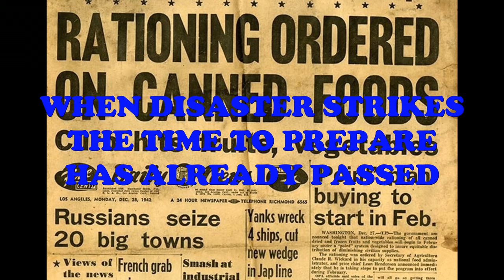Hurricane in Louisiana 2021: Ida coming ashore as a cat 4 Hurricane. Emergency Mode for Millions!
Facebook: survival preparedness for beginners.
tweeter:  survival preparedness for beginners

                                ★☆★ RECOMMENDED RESOURCES: ★☆★

30 Day Food Bucket
16-Pack Black Zipper Pouch
16-Pack Black Zipper Pouch